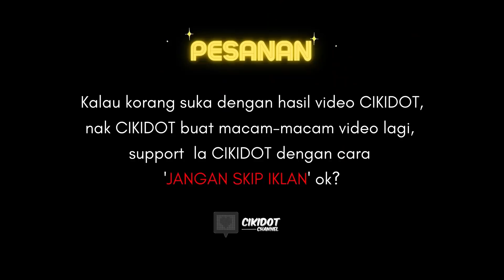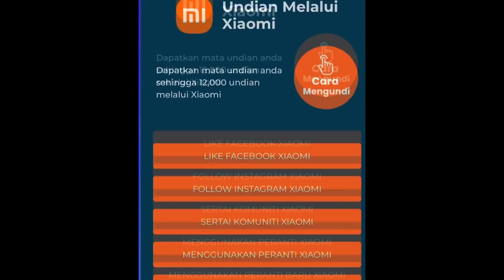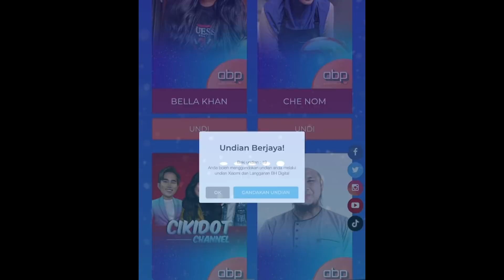AYAM SPICY KFC VS AYAM SPICY MCD. MANA LEBIH SEDAP DAN PATUT BELI?